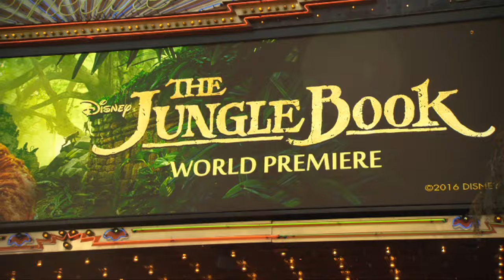'The Jungle Book' Director Jon Favreau at World Premiere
Made in Hollywood spoke with "The Jungle Book" director Jon Favreau at the world premiere in Hollywood.